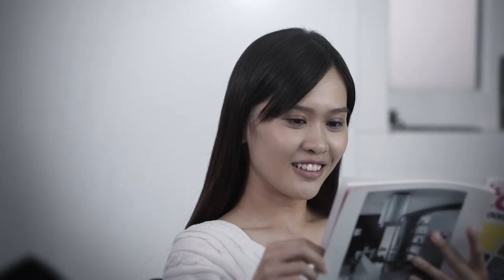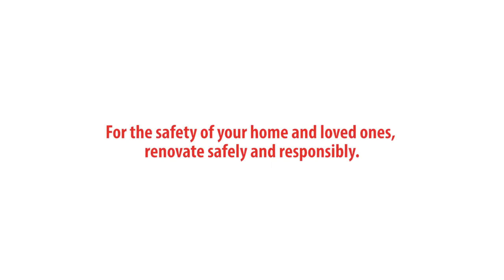Ensure Structural Safety During Renovation Works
Unauthorised hacking or demolition of structural elements is dangerous. For home and building owners intending to carry out renovations, find out what you should do before carrying out any hacking works to ensure safety of your building.